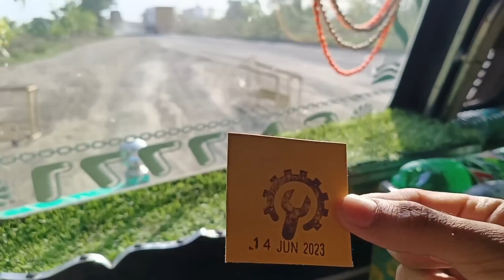आम कि लोडिग 🍋🍋 का vlog👉 आ गया सोनू भाई